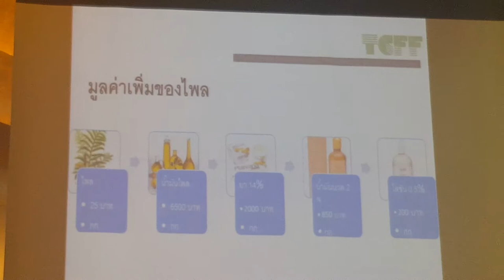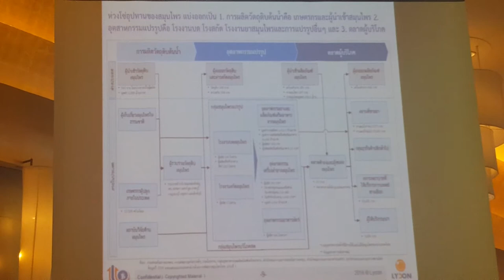ไพลแปรรูปเพิ่มมูลค่า